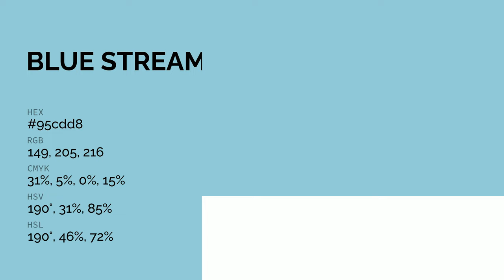Blue Stream color 95cdd8 hex color - Blue color - Warm color 95cdd8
What color is Blue Stream ? 95cdd8 hex color - Blue color - Warm color 95cdd8

Hex 95cdd8 Color Code is also known as Blue Stream color.

Hex 95cdd8 Color code in RGB color code model is created after adding 58.43% red color, 80.39% green color and 84.71% blue color.
Hex 95cdd8 Color code in CMYK color (process color) code model is generated after subtraction of 31% cyan, 5% magenta, 0% yellow and 15% black.